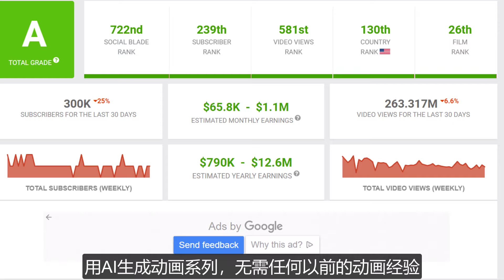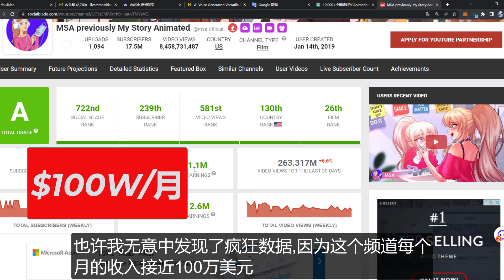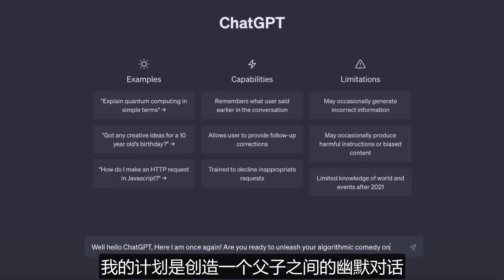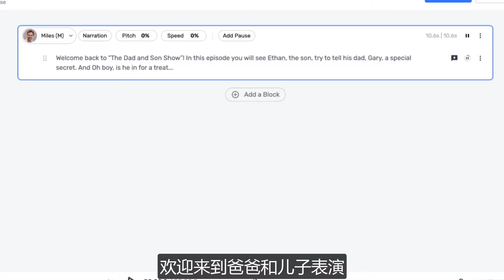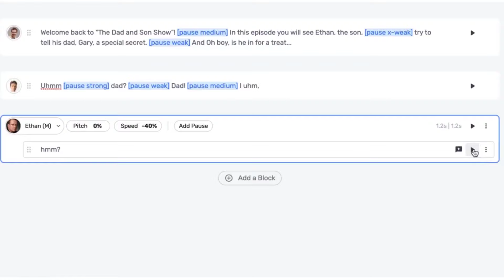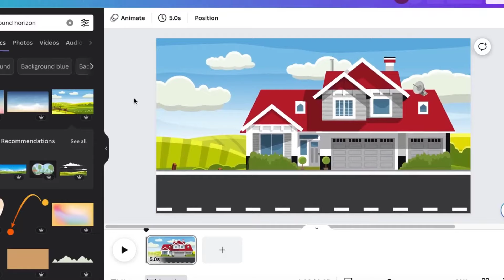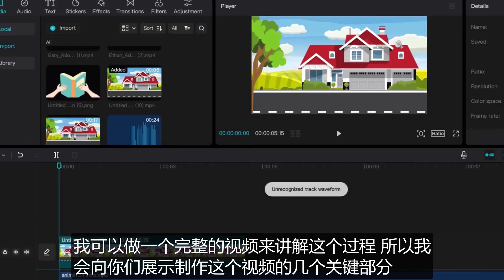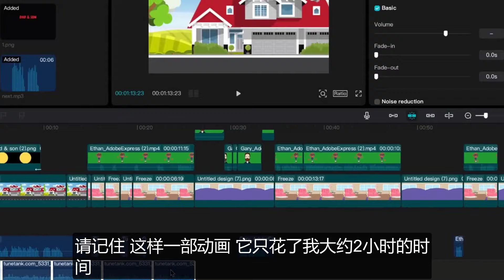$100W每月ChatGPT人工智能制作AI动画生成视频网络赚钱项目打造被动收入在家创业网络赚钱项目|如何快速赚钱|副业兼职创业网赚|短视频赚钱|自媒体赚钱|动画赚钱|Youtube赚钱项目油管赚钱